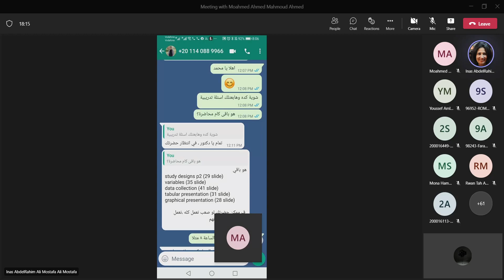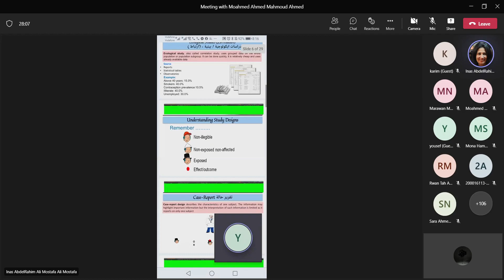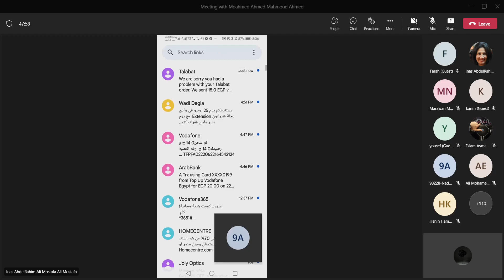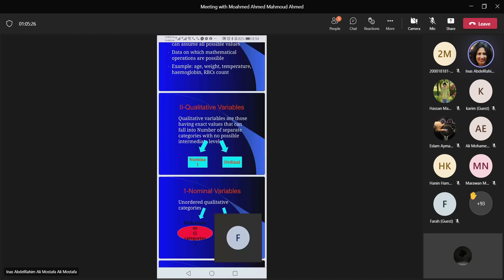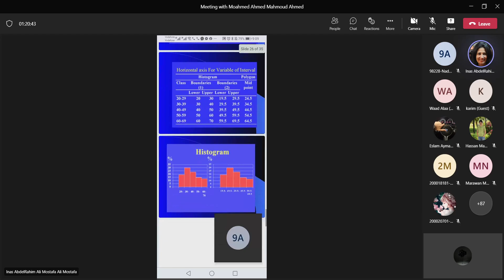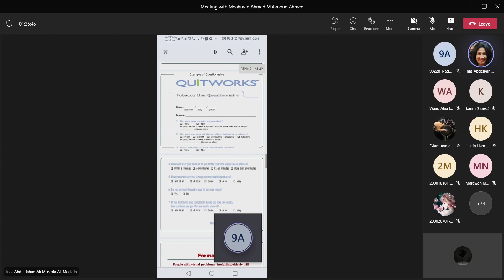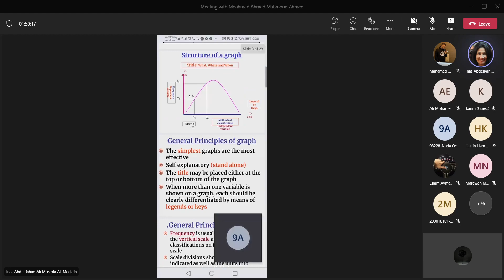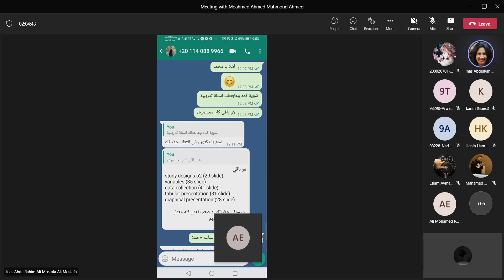REM Revision | Part 2